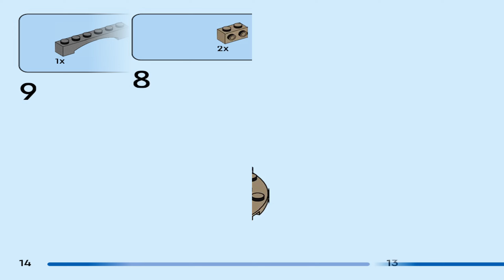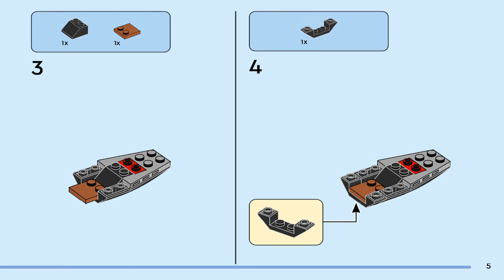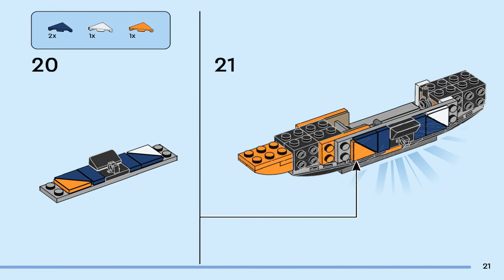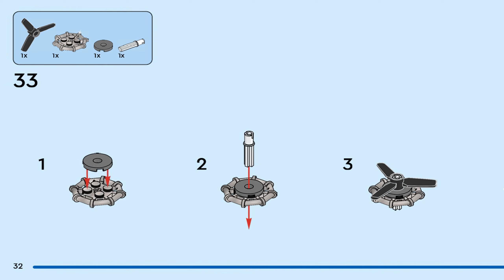LEGO City 60425 Jungle Explorer Water Plane Building Instructions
LEGO City 60425 Jungle Explorer Water Plane Building Instructions, released in 2024 and whit 168 pieces and 2 minifigures.

You can browse and purchase instructions, minifigures, pieces and much more in our Bricklink  store

Free Vlog Music Without Copyright